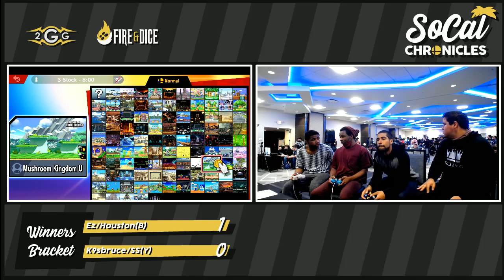Smash Ultimate Tournament - K9sbruce/SS (Y) Vs Ez/Houston (B) Doubles Pools - Socal Chornicles